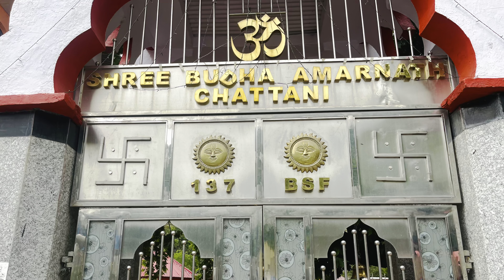Episode-3 Amarnath-Budha Amarnath ,Darshan timing,offbeat places of J&k,location,distance from jammu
Hello friends
This is my Episode 3 of the unexplored places of Jammu and Kashmir.
This video is about Budha Amarnath chattani
It is situated in poonch
It is believed that people who can not visit Amarnath,they can visit Budha Amarnath.
It is also believed that the Yatra for Amarnath is said to be completed by coming to Budha Amarnath.

Make sure to see my Episode 1 and Episode 2 of offbeat and unexplored places of Jammu and Kashmir.

Will soon upload more exciting videos .

Loads of luv
Amita♥️